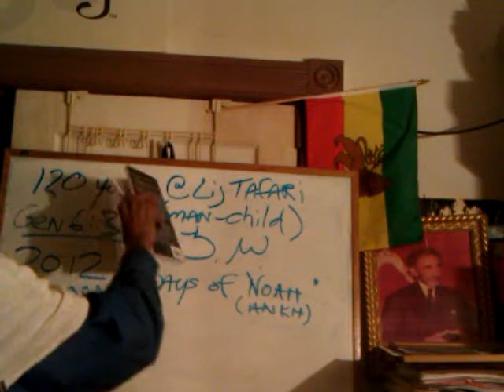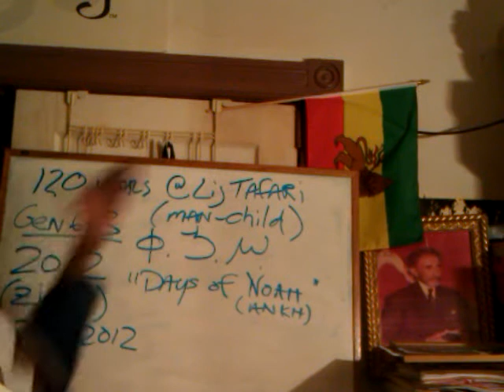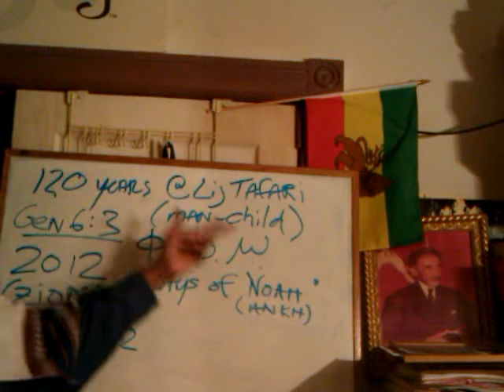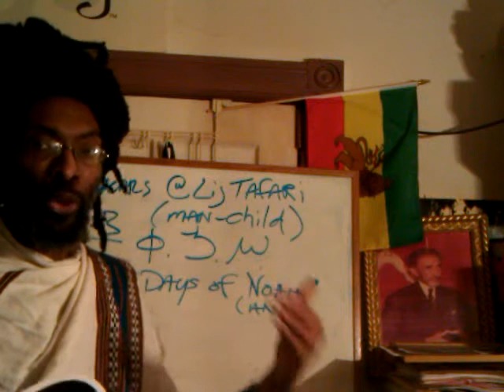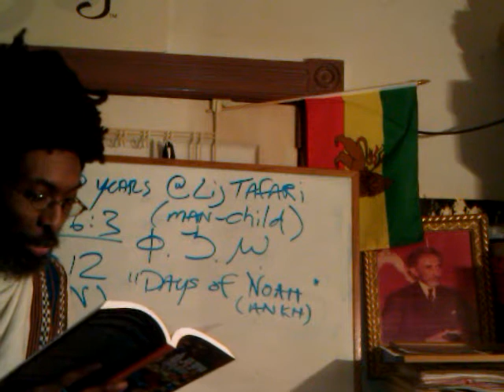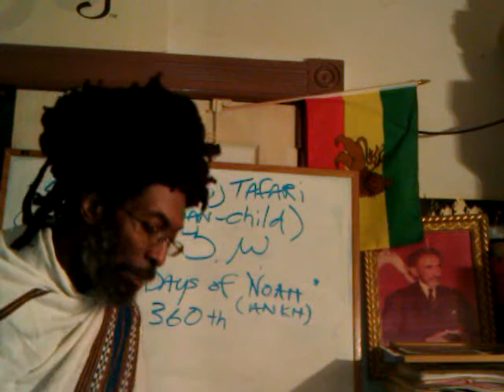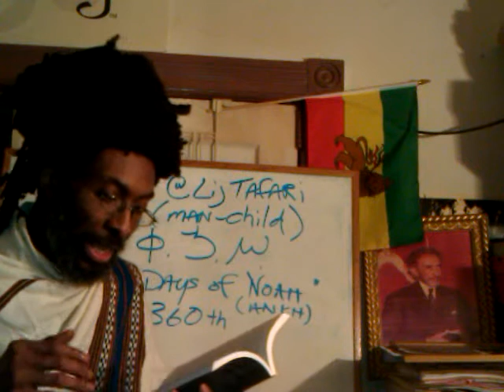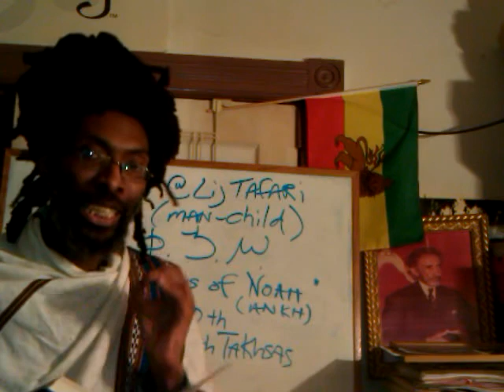RASTAFARI CROSS-KEY TO MAN-CHILD Mystery: Lij TAFARI & Sons of GOD = SETH's Children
RASTAFARI 2012 & GENESIS 6:3 Mystery Revealed: part three. Pt2 RASTAFARI GADLA ADAM & GENESIS 120yrs: Ethiopic Code Reveals 12/21/2012 Date = 12th Takhsas 7505 feat. Ras Iadonis Tafari, aka Wendim Yadon

Jah "Rastafari Movement (Religion)" 12/21/2012 "Genesis 6" "Holy Bible" Amharic Kebra Nagast Ethiopic code "Gadla Adam" Melchizedek "Second Adam" Righteousness Jesus Christ Abba Keddus Yeshua Ha-Moshiyach "Black Messiah" Nibiru Noah's Flood Ark Noahide Laws Mayan Calender 2012 "African Zion" 120 years "Haile Selassie I" lost sheep "Africa (Continent)"  "Jesus (Deity)"

In this video, Ras Iadonis Tafari translates and interprets Genesis 6:3 from the H.I.M. HAILE SELASSIE I Authorized Holy Bible (Zephaniah 3:9-10; Revelation 5:5) explaining that when it says "My Spirit shall not always STRIVE with man," in the pure language version, the word "strive" actually means "to live; dwell; to tabernacle" with Man, or within His Chosen vessel, i.e. the Man-Child, LIJ TAFARI. Certain people dismiss the fact because they are lost in MISTRANSLATION and GENTILE CHRISTIANITY therefore they think that it does not refer to GOD or JAH RASTAFARI but only to the sinful generation of "the days of Noah." Wendim Yadon reveals a key overstanding in this series. Share with all who will hear the Gospel of HIS MAJESTY & HIS CHRIST before its too late! Is 2012 the "end," or the beginning of the "Day of the ADONAI (Lord)"?

Jah "Rastafari Movement (Religion)" Abba Keddus Addis Zemen "Haile Selassie I" Beta Israel "Amharic Bible" Hebrew Torah "African Zion" "Black Jews" Ethiopian Hebrews Ethiopia "Son of Man" "Man-Child" Lij Tafari 2012 Mayan calender Book of Adam Gadla Adam "Spirit of God" Jared Enoch Noah 120 years "New Age" "days of Noah" flood Ark mystery "Genesis 6:3" Bani HaElohim Sons of God Nephilim angels  "Hebrew Language (Human Language)" "Africa (Continent)"